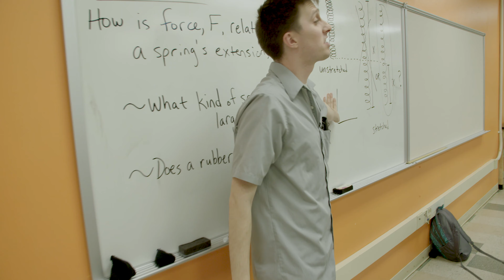Addressing a Whole Group Misconception